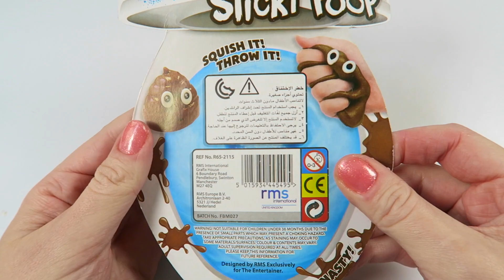Cutting Open Stress Ball ASMR Slime DiY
Oddly Satisfying Stress Ball Cutting Open